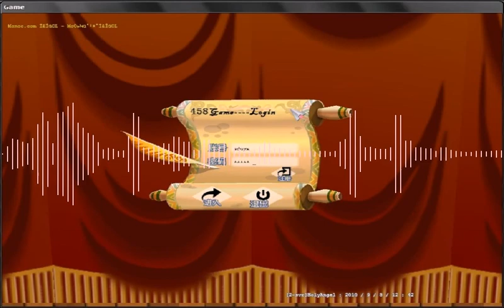Seal Online - BGM Background Music Intro 1 HOUR